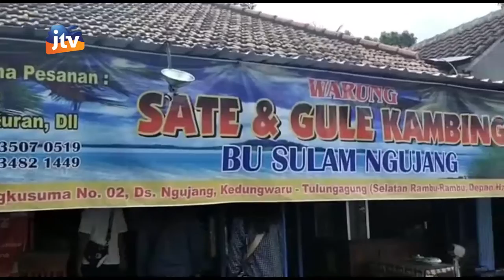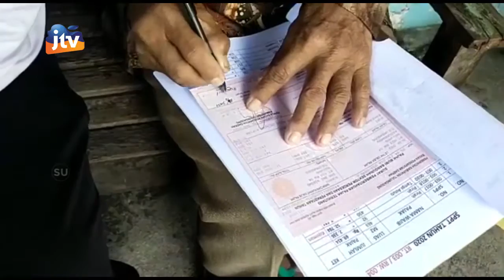Camat Kedungwaru Serahkan SPPT Serta Berikan Penjelasan Tentang Perubahan NJOP